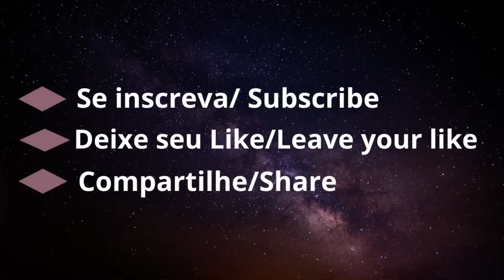FUNDO MUSICAL PARA ORAÇÃO// FOR YOUR NAME IS HOLY// MUSICAL BACKGROUND FOR PRAYER // FONDO ORACION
Fundo Musical For Your Name is Holy (Pois Teu Nome é Santo) Paul Wilbur com Cristina Mel, é uma adoração profunda ao Deus eterno e Santo.
Adore a Deus com esse fundo musical em suas orações.

✔Musical de Fondo For Your Name is Holy (Porque Tu Nombre es Santo) de Paul Wilbur, es una profunda adoración al Dios eterno y Santo.
Adora a Dios con este fondo musical en tus oraciones.

✔Background Musical For Your Name is Holy (For Your Name is Holy) Paul Wilbur with Cristina Mel, is a deep worship to the eternal and Holy God.
Worship God with this musical background in your prayers.

Fox Instrumental Music
Músicas Instrumentais que Edificam!
Instrumental Songs that Edify!